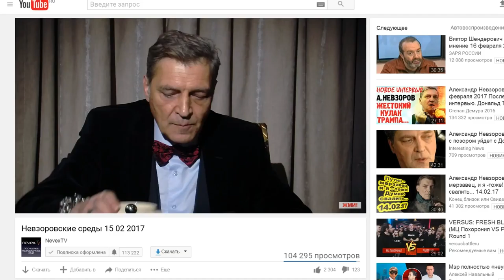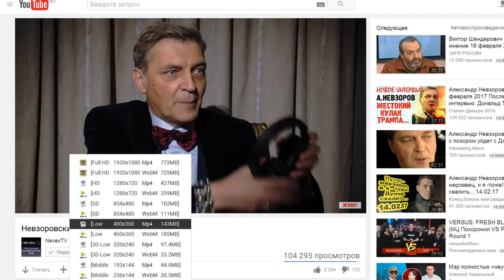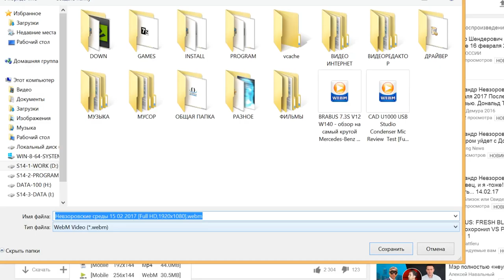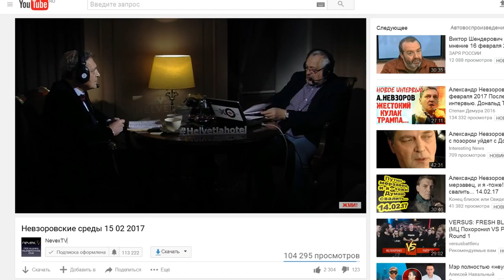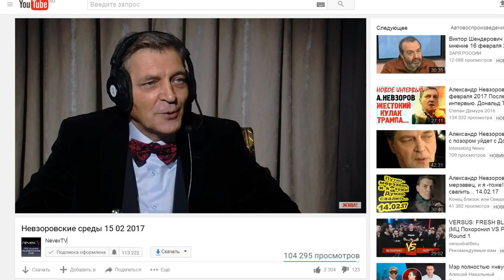Как скачать видео 1080 со звуком с ЮТЮБ